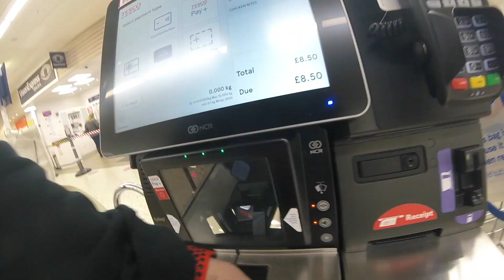Who's Natty?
My very first Vlog video is here and I am kicking things off with a little introduction into who I am, how I got to where I am and an exclusive insight into what my youtube goals are.

We go on a walk, shopping spree and a car trip all in this episode so strap in and enjoy the ride!

If you enjoyed the video make sure to give it a thumbs up, if you haven't already please hit that Subscribe button, a new adventure for 2021 so all your support is much appreciated!

If you learnt anything or want to see a specific video then drop it down on the comments and I'll make sure to make it happen!